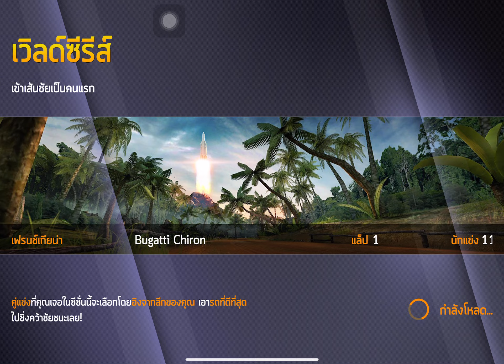Asphalt 8 Bugatti chiron rank 1860 multiplayer